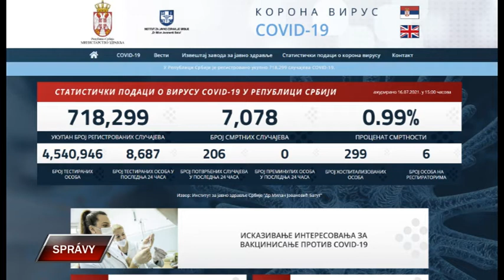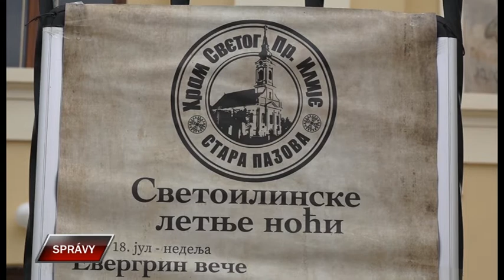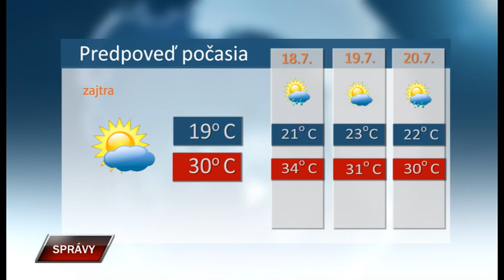Spravy 16 7 2021